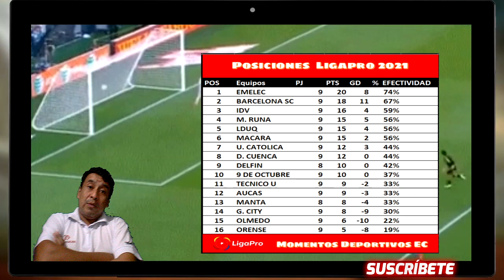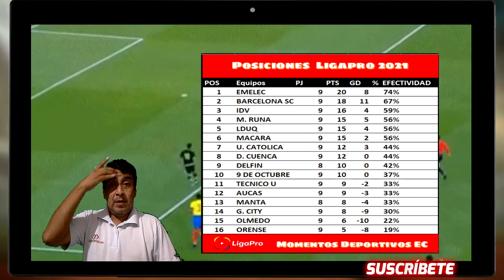🔥 4si Esta la T4BL4 DE POSICIONES Ligapro BETCRIS 2021 | Resultados FECH4 9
4si Esta la T4BL4 DE POSICIONES Ligapro BETCRIS 2021 | Resultados FECH4 9🔥

Hola Amigos Futboleros,  estos son los resultados de la Ligapro 2020 FECHA 9, TABLA DE POSICIONES y próxima jornada de la liga que se jugara entre el VIERNES 23 y Lunes 26  de Abril 2021, hoy a lo crudo,

futbol ecuador,
analisis futbol,
deportes ecuador,